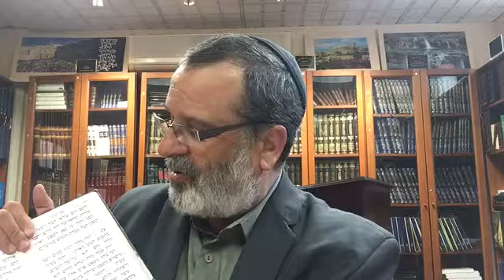May 25, 2016